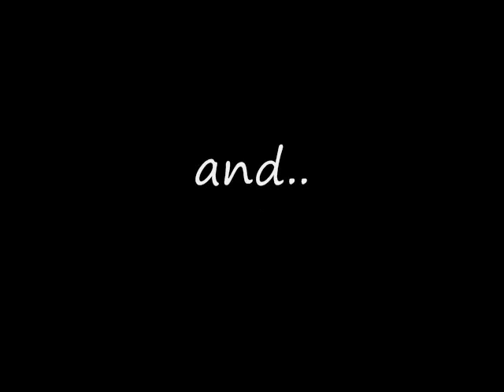hot n cold- kate perry RSMV